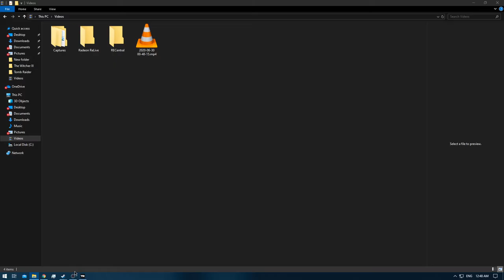[1/1] Tomb Raider - Episode 3 [NC]